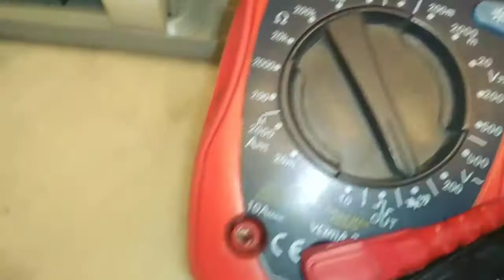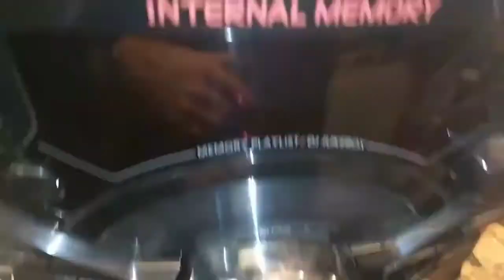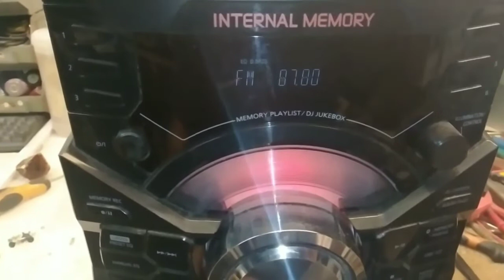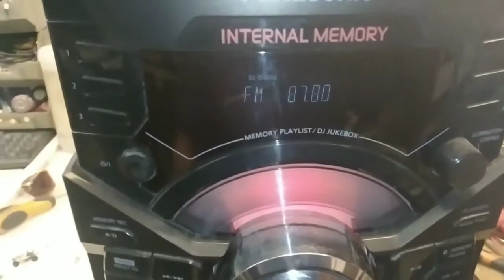✅Repair Main Board of PANASONIC Sound Equipment, Model SA-AKX38 (English Subtitles).💯🇺🇾🇺🇸🇬🇧🇨🇦🇦🇺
In this video I show how to repair one of the defects in the main board of a PANASONIC equipment, model SA-AKX38. The repair is based on changing the integrated TP54240 which is a voltage regulator at the power input of the main board. This video can be used for other models of PANASONIC equipment.